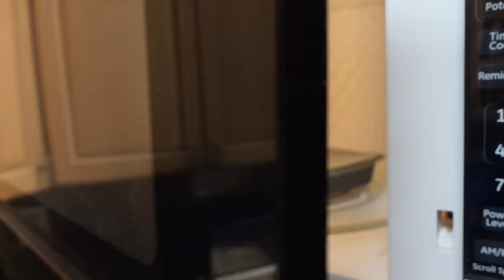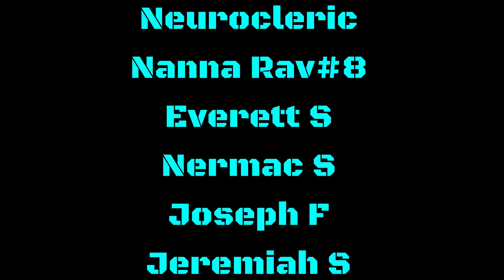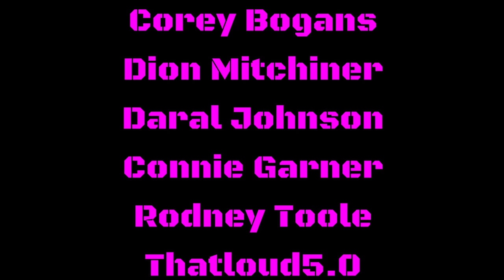OMG! TODAY JUST KEEPS GETTING BETTER FOR RAVENS FANS!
0:00 Intro
0:28 The Great news just kept comin'!
0:39 Tom Grossi on the Pat McAfee show!
2:27 Factor Meals
4:02 OBJ expected to be back in the building!
6:11 Ravens named one of the best fits for D-Hop!
8:56 Kevin Zeitler wants a new deal!?
10:47 Thank YOU TKIC!